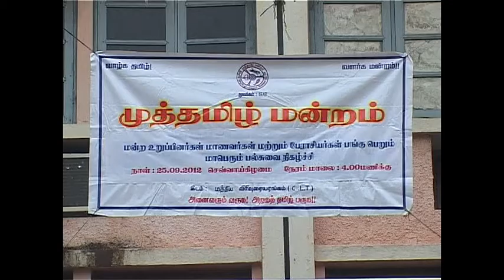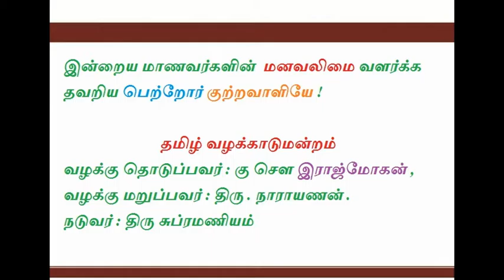Why youth commit suicide?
It has become a new normal that students are committing suicide. Due to the pressure given by the parents and expectation from the relatives, peer pressure, is leaving students stressed and demotivated.

IIT Madras director Prof. Baskar Ramamurthy (1.25 minute) says: Both sides do mistakes. Everyone has to cross through the tough phase. All parents, at the end should live with their kids. There should not be any old age homes in this country. That is my wish and my request to all.
Watch Rajmohan's speech from 13:06 th minute.